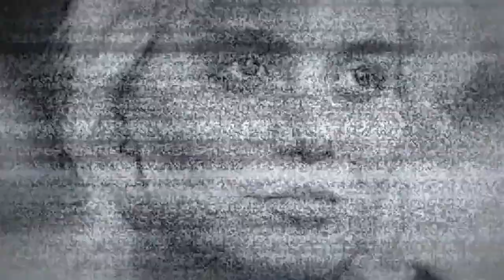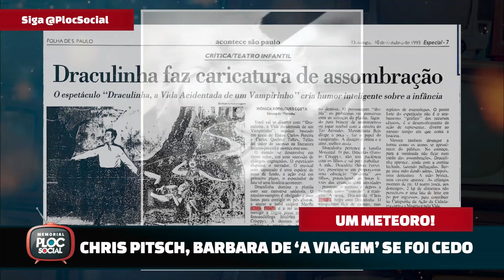CHRIS PITSCH, A BARBARA DE A VIAGEM PRÉVIO SUA MORTE QUE ACONTECEU UM ANO APÓS FIM DA NOVELA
Christiane Pagliuca Tedd nasceu em 5 de agosto de 1971, na capital paulista. A promissora atriz iniciou sua carreira artística ainda criança, no teatro.

No entanto, em 1985, aos 14 anos, ela foi diagnosticada com cardiopatia congênita, o que acabaria causando sua prematura morte alguns anos depois.

PREMONIÇÃO SOBRE MORTE

Em capítulo exibido em fevereiro de 2021 no canal Viva, Bárbara (Chris Pitsch), de A Viagem, teve um diálogo a respeito da morte com Zeca (Irving São Paulo). Pouco mais de um ano depois, a atriz teve um mal súbito e morreu aos 24 anos.

“Eu não tenho medo da morte, não. Com certeza, lá em cima é muito melhor”, disse Bárbara para Zeca, comentando sobre o suicídio de Alexandre (Guilherme Fontes), que movimentou a sétima semana da trama.

Atou em peças teatrais e musicais como em "Pássaro de Fogo" de Sebastião Apolônio (1980) ou "Draculinha" (1992). Sua única participação na TV foi na telenovela brasileira A Viagem (1994), produzida pela Rede Globo (1994) vivendo Bárbara.

A Viagem foi a única novela da atriz. Na trama de Ivani Ribeiro, ela viveu Bárbara, funcionária da videolocadora de Diná (Christiane Torloni) e cantora da banda de Zeca.

De acordo com o site do Hospital São Matheus, “cardiopatia congênita é qualquer anormalidade na estrutura ou função do coração que surge nas primeiras oito semanas de gestação quando se forma o coração do bebê. Ocorre por uma alteração no desenvolvimento embrionário da estrutura cardíaca, mesmo que descoberto no nascimento ou anos mais tarde”.
Morte.

Christiane Tedd não era casada oficialmente, mas adotou o sobrenome do namorado como o seu nome artístico e faleceu em 1995, quando um infarto causou a sua morte prematura aos 24 anos de idade.